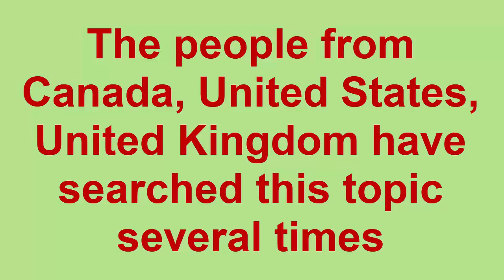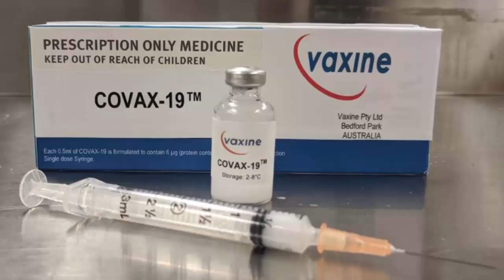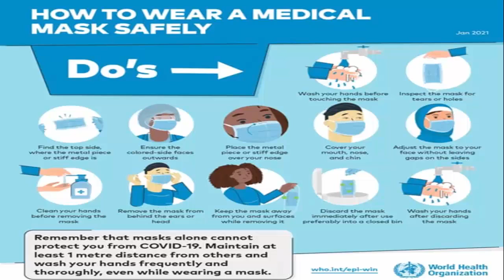Who Masks January 2021- Got News - Watch Now! | Scam Adviser Reports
ScamAdviserReports